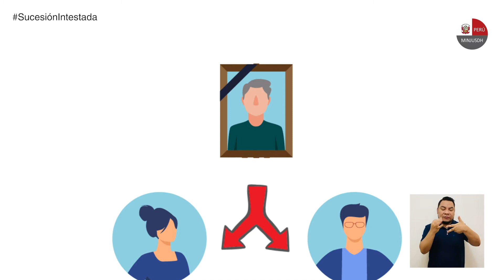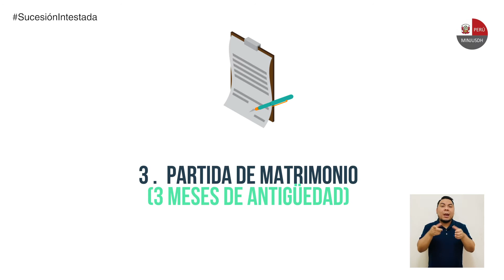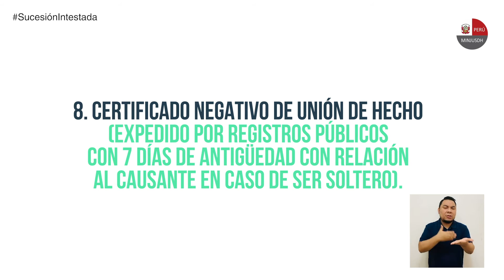ConsultorioAlegra | Sucesión intestada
¿Sabes qué es una sucesión intestada y cómo se solicita? Hoy en nuestro ConsultorioAlegra aclararemos todas tus dudas.